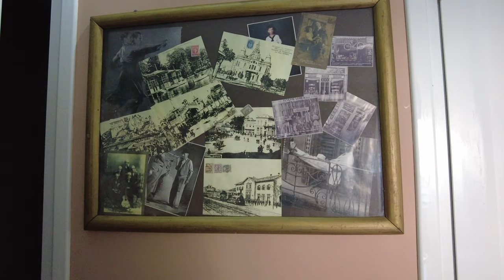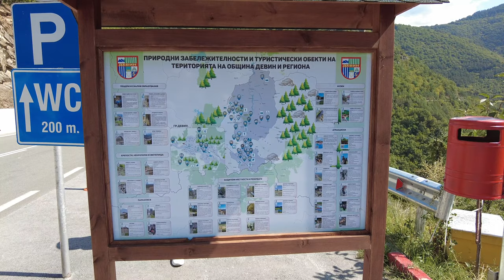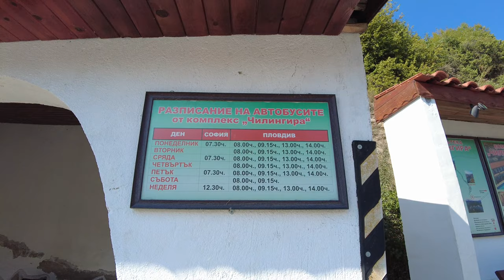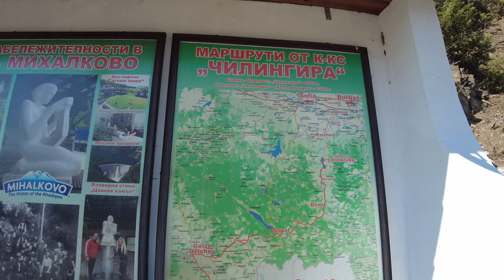Путешествуем по Болгарии. Экотропа Чилингира. Восхождение-это непросто/Ecotrail Chilingira. Climbing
Для нас это будет настоящее восхождение, потому, что мы совсем не подготовленные туристы. Отзывы об этой тропе говорят, что это нетрудная прогулка, вот мы и проверим и все Вам покажем, к тому же сверху открываются потрясающие виды на язовир Въча и прилегающие горы.

ENG
Hello dear subscribers, friends and viewers of my travel channel Odenisova Our journey continues, and today we go to the Chilingira eco trail. For us it will be a real ascent, because we are not prepared tourists at all. Reviews about this trail say that this is an easy walk, so we will check it out and show you everything, besides, from above there are stunning views of Yazovir Vacha and the adjacent mountains. I invite everyone to the ascent, with us, enjoy your viewing.